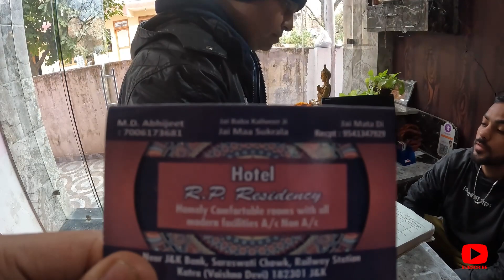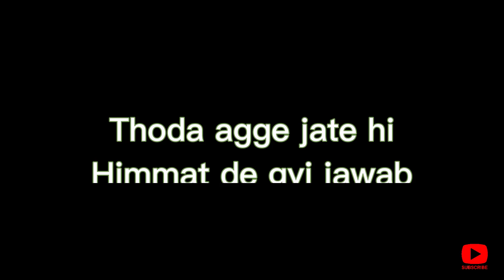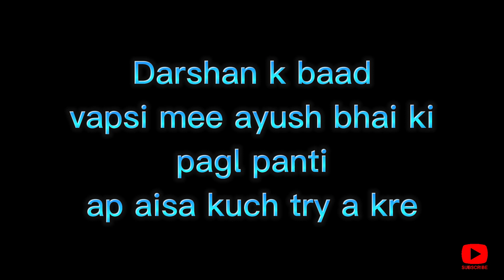MATA VAISHNO DEVI TRIP (PART#02) || Harsh Namdev vlogs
Comments mee jai mata di likhna😁